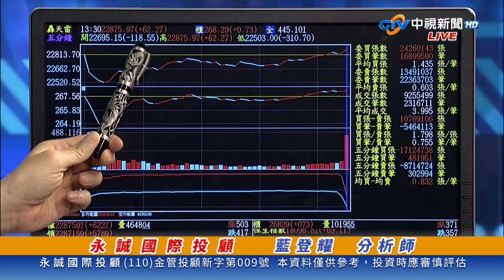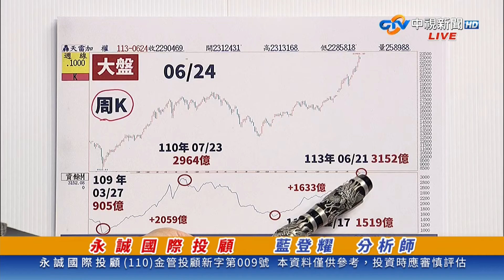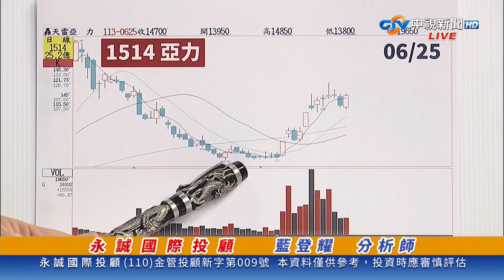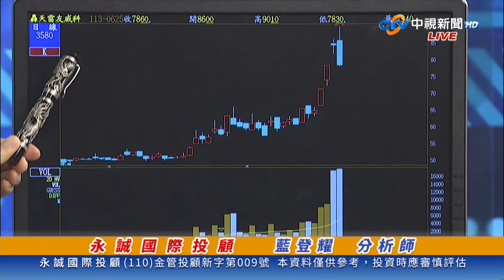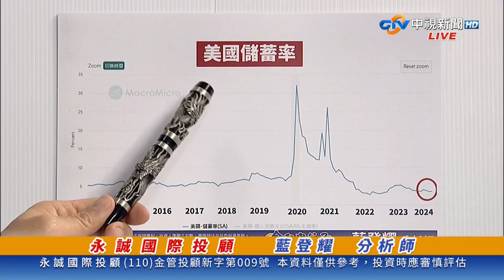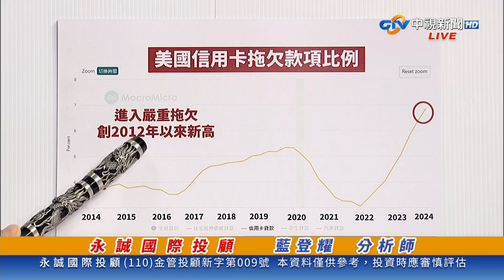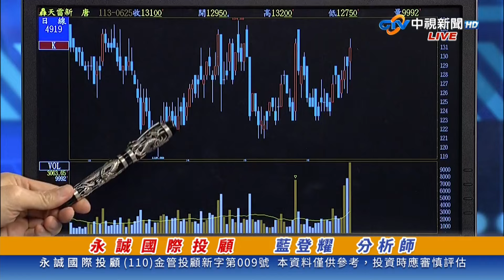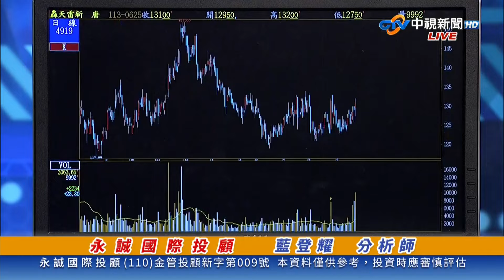中視【金融鬼谷子】20240625 藍登耀：軟糖變硬糖？ 新唐、玉晶光、友威科 群創、宏捷科、力致 (持股診斷、以弱換強)